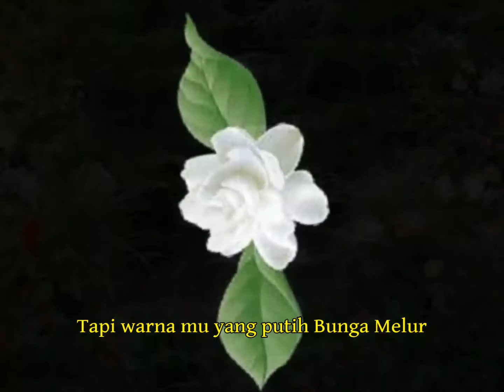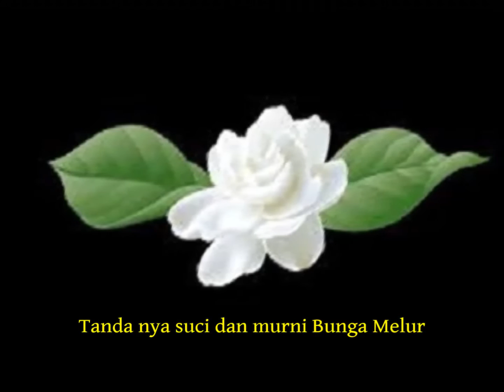BUNGA MELUR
BUNGA MELUR - cover by huskiewhosaint